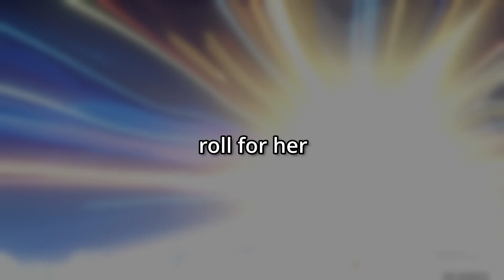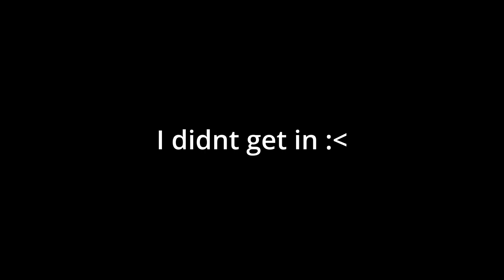Playing Genshin Impact Until I get Best Girl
I don't think I've ever played Genshin Impact this long, but my reaction was so worth it.

Who do you think is the Best Character? Comment Your Choice!

   --   “One day, I’ll make onions cry”